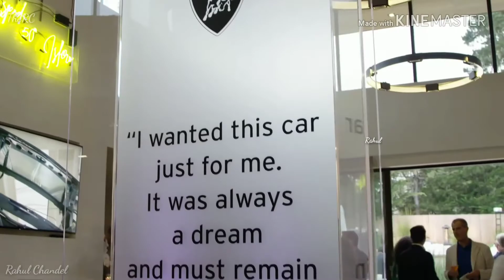Monterey Car Week | Lamborghini | Rahul Chandel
Lamborghini at Monterey Car Week | Lamborghini | Rahul Chandel | TheRC
Lamborghini

Lamborghini at Monterey Car Week 2018

There are experiences that you wish could last a lifetime. That’s the case with year’s Monterey Car Week, thanks to the unveiling of the Lamborghini Aventador SVJ and the presence of the Huracán Performante and Urus as special guests.

Rahul Chandel